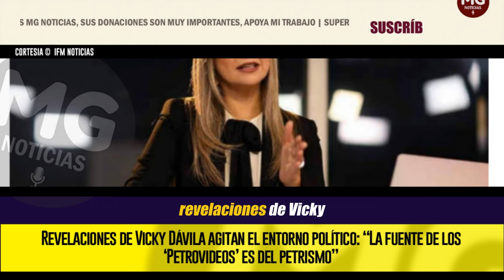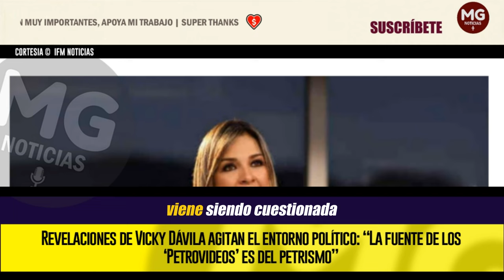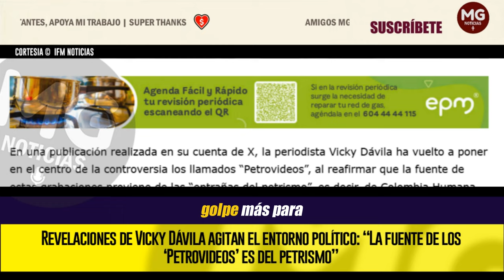CRISIS INTERNA EN EL PETRISMO 🔴 REVELACIONES DE VICKY DÁVILA AGITAN EL ENTORNO POLÍTICO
En una publicación realizada en su cuenta de X, la periodista Vicky Dávila ha vuelto a poner en el centro de la controversia los llamados “Petrovideos”, al reafirmar que la fuente de estas grabaciones proviene de las “entrañas del petrismo”, es decir, de Colombia Humana, movimiento que sustenta el gobierno de Gustavo Petro.
IFM NOTICIAS